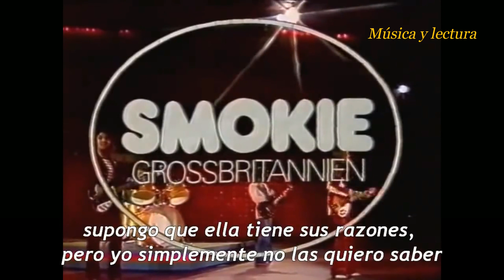Smokie - Living Next Door To Alice (Subtítulado)